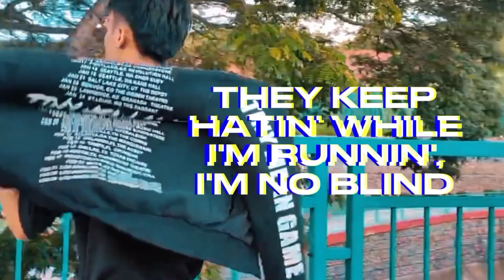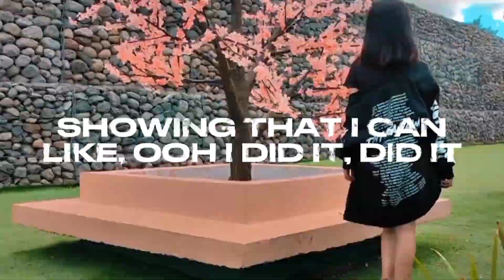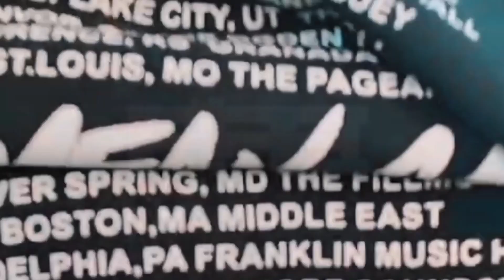FORT - RATATA (I'm a star) (Lyric Visualizer)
A special project for Art Appreciation by Group 4 of BSEd-Eng-12M1 for Pre-final grading

FORT - RATATA (I'm a star) is a metal, string, and brassy song that entails about how strong a person can be. The song is all about being fearless and confident no matter what people say about you. Creating an energetic beat emphasizes the strong lyrics of the song.

For the composer; Rashmil Brix:
I had a visual and melody in my mind the time Ms. Aira announced the project. I don't know why but I want the song to be energetic and bop, and I'm happy that each of my member's vocal capabilities are met for the concept I want to emphasize.

PRODUCED BY: Rashmil Brix

COMPOSED BY: Rashmil Brix, Airvine Sailog

REARRANGED BY: Rashmil Brix

PERFORMED BY:
Rashmil Brix Mariano
Daphnie Safico
Louise Pareja
Aaliyah Nidera
Julie Ann Pantanosa
Jane Pineda
Airvine Sailog

ANY DUPLICATION OR RENT WITHOUT PERMISSION IS PROHIBITED!